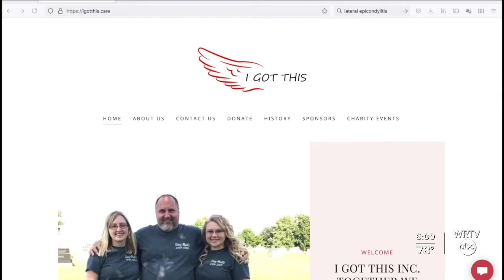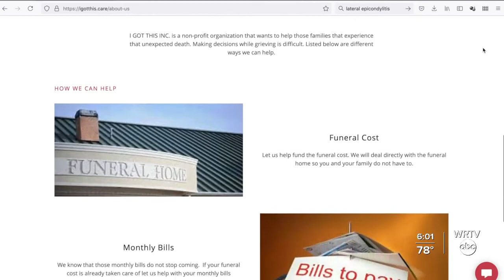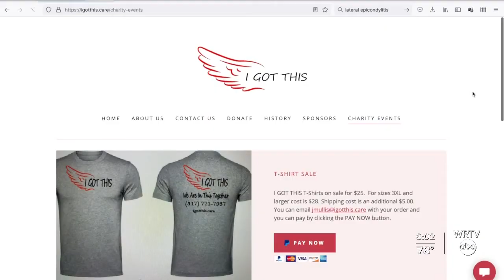Family Starts Non-Profit in Loved One's Honor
WRTV's Alyssa Donovan reports. Turning the hardships and the heartbreak from the pandemic into a source of pride and a means to help. Thousands of Hoosiers have lost loved ones to COVID-19, and one family is turning their tragedy into something positive.